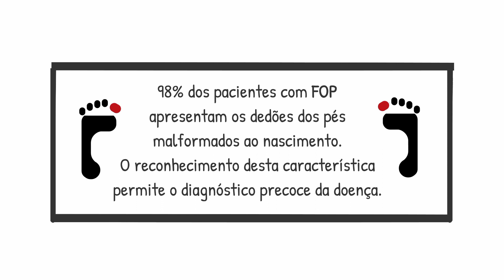A FOP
23 de abril de 2021 é uma data especial: celebramos 15 anos de descoberta do gene da FOP, doença rara diagnosticada hoje em cerca de 100 pessoas no Brasil, e 800 no resto do mundo.
Nesses 15 anos, muitos estudos estão sendo realizados e ainda lutamos pela cura da doença.
Hoje lançamos este vídeo que ilustra um pouco da história vivida por algumas centenas de famílias de pessoas com FOP ao redor do mundo.
Com o vídeo, desejamos que mais profissionais conheçam a FOP, evitando assim procedimentos e diagnósticos incorretos, e desejamos também levar um sopro de esperança às famílias e pessoas com FOP! Essa informação pode fazer toda diferença na vida de alguém.                                                          Para conhecer mais sobre a FOP e a Associação Brasileira acesse
e @fopbrasil no instagram e facebook